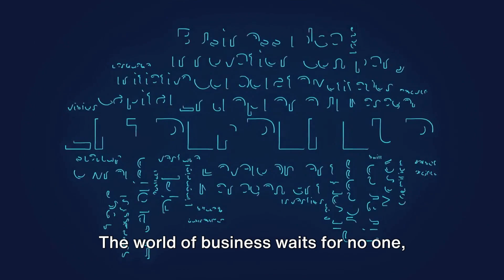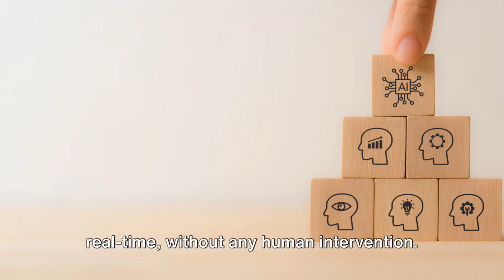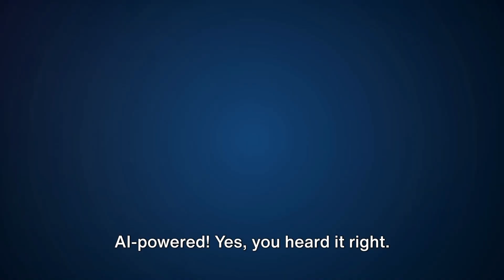How to deploy AI in small businesses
AI Solution Center: Your One-Stop Hub for AI-Powered Business Transformation

Welcome to the AI Solution Center, where we empower businesses to harness the full potential of artificial intelligence. Our cutting-edge platform offers a comprehensive suite of AI-driven tools and services designed to revolutionize the way you operate, innovate, and grow. From intelligent automation to predictive analytics, our solutions are tailored to meet the unique needs of your industry and help you stay ahead in today's competitive landscape.
Key features of the AI Solution Center:
Intelligent Automation: Streamline your workflows and boost productivity with our AI-powered automation tools. Eliminate manual tasks and focus on high-value activities.
Predictive Analytics: Leverage the power of machine learning to gain valuable insights into your business. Our predictive models help you make data-driven decisions and identify new opportunities.
Natural Language Processing: Enhance customer interactions and improve service quality with our advanced NLP capabilities. From chatbots to sentiment analysis, we've got you covered.
Computer Vision: Unlock the potential of visual data with our state-of-the-art computer vision algorithms. From object detection to image classification, our solutions provide actionable insights.
Customizable Solutions: Our team of AI experts works closely with you to develop customized solutions that address your specific business challenges and goals.
Join the thousands of businesses that have already transformed their operations with the AI Solution Center.